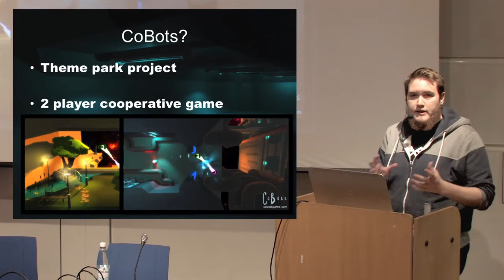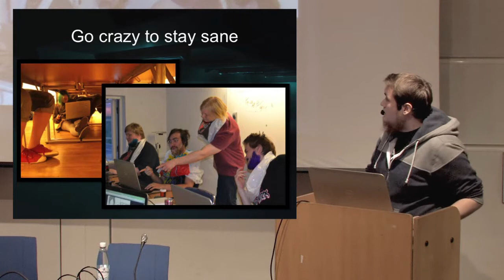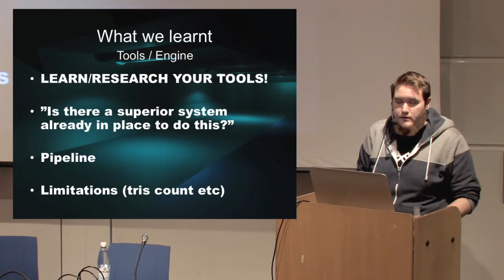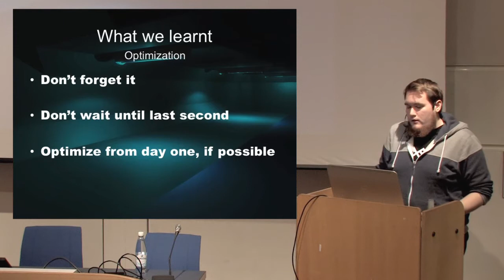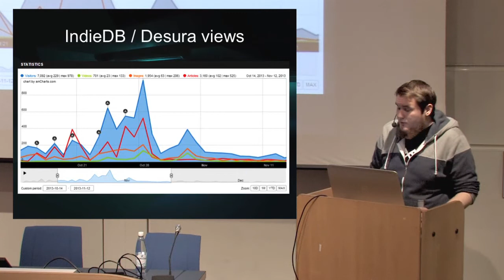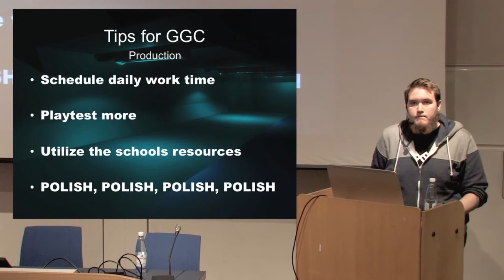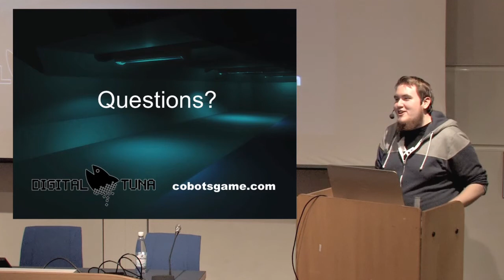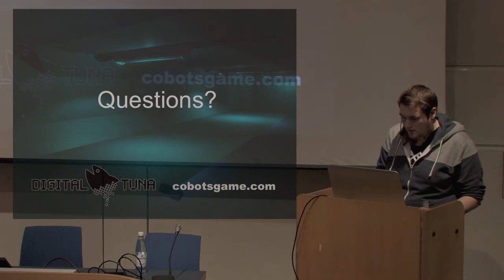Digital Tuna - Cobots Post Mortem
Digital Tuna gives a postmortem on their game Co-Bots - sharing their road from a team of inexperienced first year students to releasing their first game in less than 6 months.